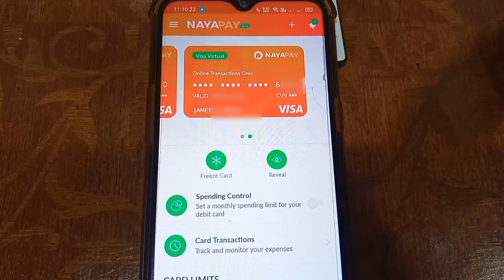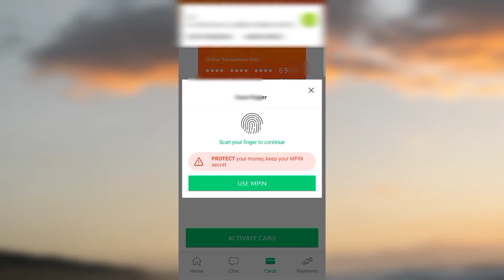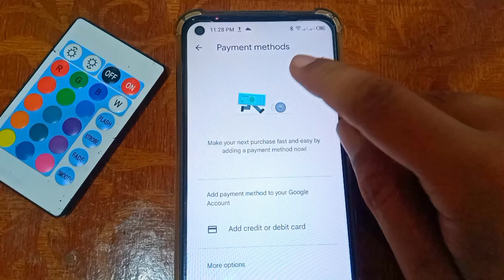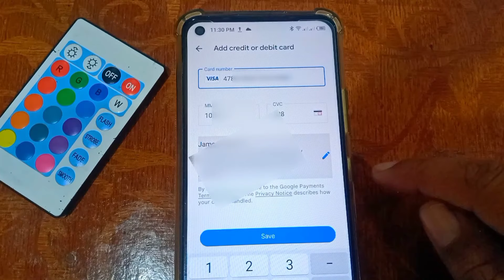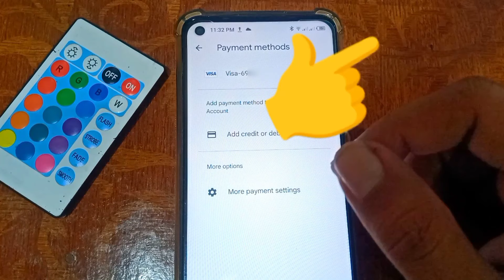All About NayaPay Visa Virtual Debit Card | Nayapay Debit Card ORDER, FEE, GOOGLE PLAY Support?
In this video, we'll be discussing all the details about the NayaPay Visa Virtual Debit Card! From order, fees, and Google Play support, we'll cover everything you need to know!

If you're looking for a virtual debit card that's perfect for online shopping, then the NayaPay Visa Virtual Debit Card is perfect for you! This card is easy to use and has support for both Google Play and Amazon Shopping. So if you're in the market for a virtual debit card, be sure to give the NayaPay Visa Virtual Debit Card a try!